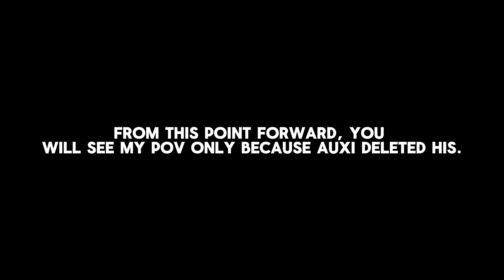Rogue Lineage Manhunt with the Rank 1 Shinobi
We speedrunning with this one!!! 🗣️

[RULES]
- If the hunter dies, they can still continue. If they wipe, obviously they will restart and try to kill the speedrunner
- If the speedrunner dies in any way, the run will be over. (Restorable incidents will allow the speedrunner to continue)
- The hunters can use their illusionist to observe me for 30 seconds every 10 minutes.
- The win condition for the speedrunner is to get a class that is elligble for you to go to khei. (does not need to be maxed out)
- The following races: castellan, azaels, rigans, are banned.
- The hunters cannot secretly communicate in dms, or ingame chat.
- Anyone can menu, if their is a ultra or a super interfering
- Speedrunner may not spawn camp, unless they were already coincidently near the hunter's area.
- Nobody can receive boosting from anyone.
- Vamp is not allowed.
- If one of the hunters gets gripped by the speedrunner, they cannot engage the speedrunner for 2 minutes.
- Rules are subject to change anytime